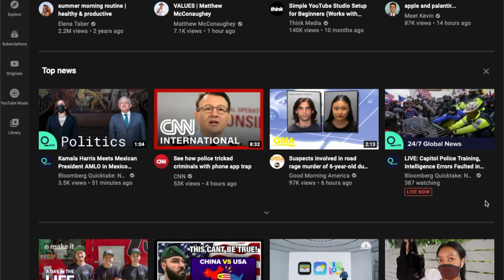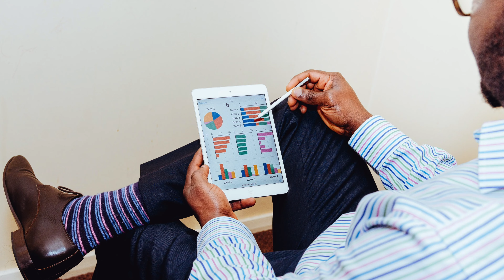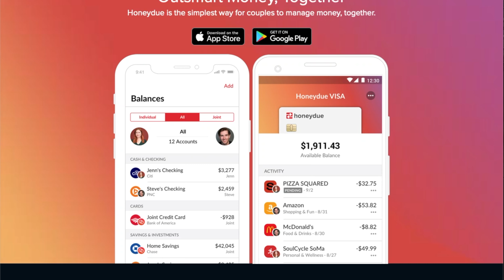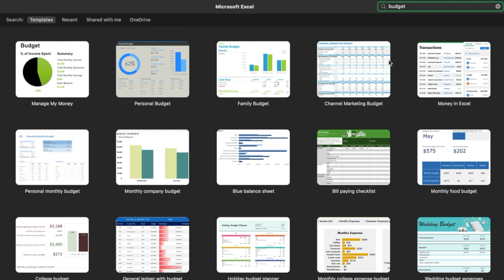5 Money Mistakes You Must Avoid to Achieve Financial Freedom | Guide to FIRE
You must avoid or overcome this 5 money avoidance and excuses to get started on your financial independence journey. What is your vision for early retirement? To me, it means I no longer need to rely on my 9-5 job to pay for my basic expenses. Instead, I can enjoy doing what I am most passionate about. What is your dream? Why do you want to retire early? What is stopping you from achieving your ultimate dream?

Schedule a free 30-minute 1:2 Couple's Coaching Session

0:00 Introduction
0:46 Positive Money Mentality
2:37 Money Excuse #1
5:00 Money Excuse #2
6:18 Money Excuse #3
8:01 Money Excuse #4
9:42 Money Excuse #5
11:20 Conclusion

📷 Equipment Used for This Content 📷
Sony ZV-1
Rode VideoMicrophone
GVM LED Light
SanDisk 128GB SD Card
3-Pack Replacement Batteries
Portable Charger